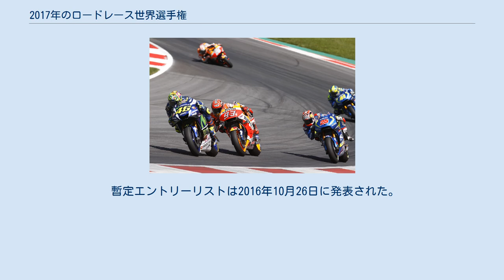2017年のロードレース世界選手権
2017年のロードレース世界選手権は、FIMロードレース世界選手権の第69回大会となる。
 以下のグランプリは2017年シーズン、正式に開催される予定である。
 イギリスグランプリはシルバーストンから新たに建設されるサーキット・オブ・ウェールズで開催される予定であったが、新サーキットはまだ建設されていない。
2つのサーキットは、シルバーストンが2017年までイギリスグランプリを開催し、2018年の開催はオプションと言うことで合意した。
 前シーズンに3戦を残してタイトルを獲得したマルク・マルケスがディフェンディングチャンピオンとしてシーズンに臨む。
 チームの変更 ライダーの変更 シーズン途中の変更 テクニカルレギュレーション スポーティングレギュレーション ライダーズ・ランキング ポイントは15位まで。
完走した場合にのみ与えられる。
 マニファクチャラーズ・ランキング チームズ・ランキング 前年チャンピオンのヨハン・ザルコはMotoGPにステップアップした。
 暫定エントリーリストは2016年10月26日に発表された。
 ライダーの変更 チームの変更 ライダーズ・ランキング マニファクチャラーズ・ランキング 前年チャンピオンのブラッド・ビンダーはMoto2にステップアップした。
 ライダーの変更 チームの変更 ライダーズ・ランキング マニファクチャラーズ・ランキング